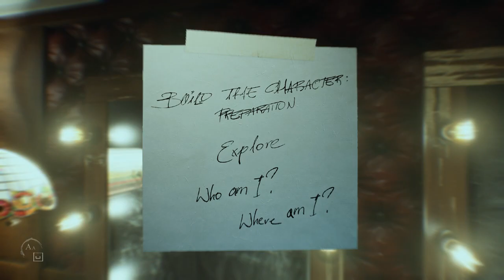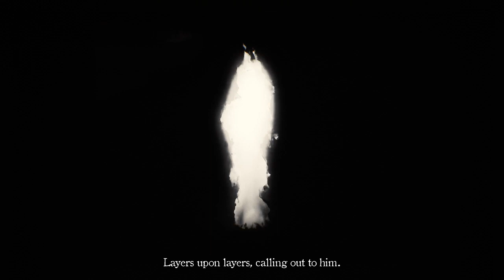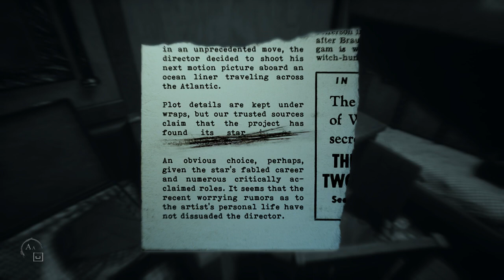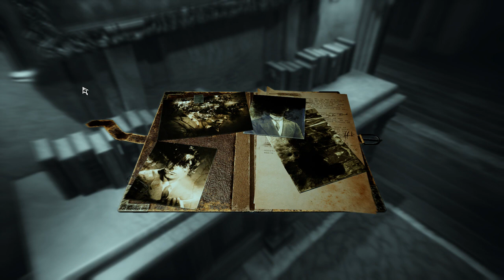Layers of Fear 2 (Quick Look) - An Actor's Life [Halloweek 5 Highlights]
Highlight from night three of Halloweek 5. This year's Halloweek has been full of bangers so far!

►Catch Halloweek live each night from 8pm eastern to midnight from the 24th through the 30th

►Thanks to my Patrons:

Imogene Allan
Calaen Suarez
Cesar Zamudio
Evan
Chris Croft
Erik Fleischer
Victoria Price
Chelsie Bartoszek
daniel gribik
mifiamigahna
Demi Frost
Henrik
Captain Calamity
Daniel Wilson
McDergan
Lyndsie Bernard
Kyle Sherwood
Oh man!
Acebounty
Edmund Wu
Brenton Buchanan
Joy likes football
Dhumina
Knathaniel C
Unawarewolf
Valeria P.
jman4747
Victor T.
Absinthemiasma
Kyle Smith
Phoinix
nevanxerasmus
Kevin English
Magic Pink
ML
dakota bosarge
Pierre Galin
Minsya
Ella Vance
Avlien
Joseph Coco
Jackie